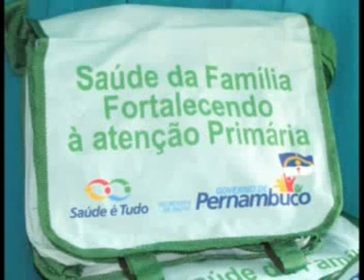Clóvis Paiva,Governo de todos os Ribeirãoenses.mpg